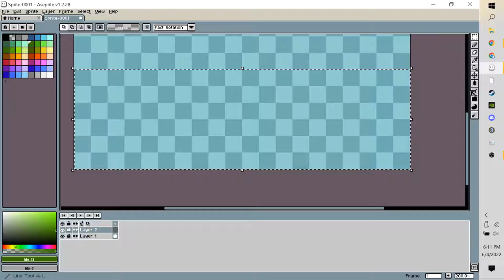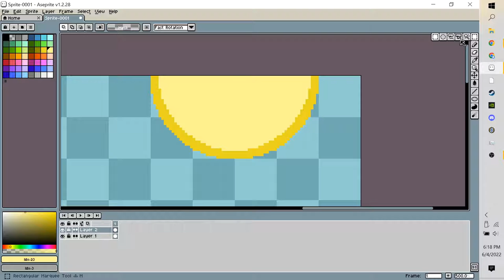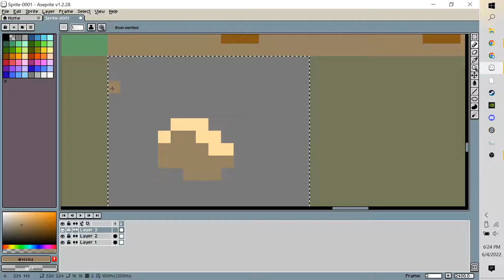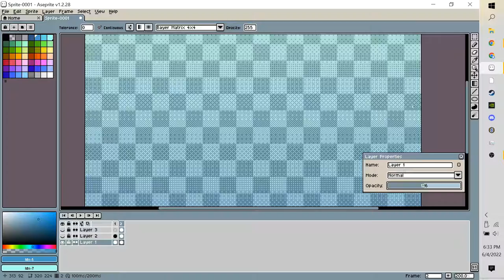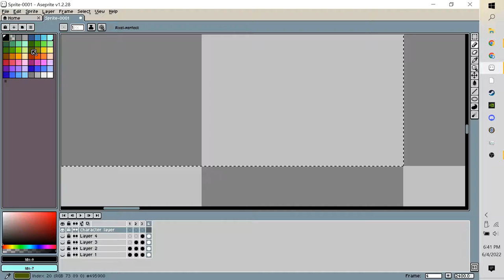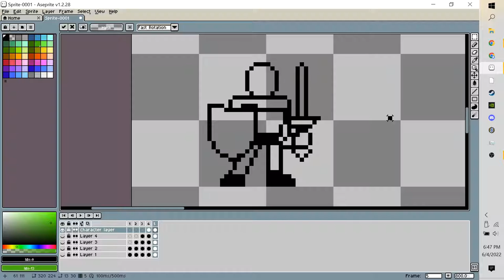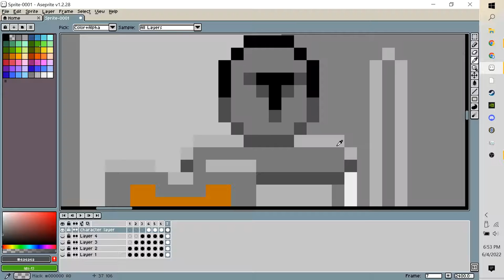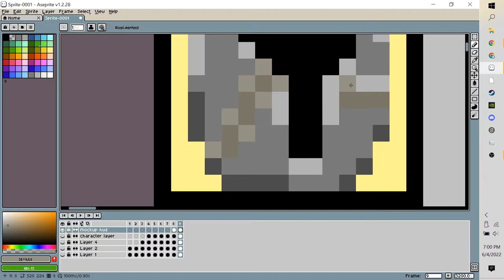Art Time Lapse #1: Knight in armor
Its in the Sega genesis resolution (300x224 px)

I used Aseprite, and it's built in NES pallete for the base of all colors.

so basically i just started drawing. i originally was going to draw the knight as link from the legend of zelda, but i thought a generic knight would be better for my poor baby channel.

Also, please leave your art tips in the comments for everyone to be helped!